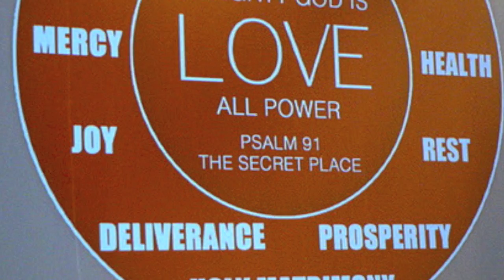Sunday Service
Monavie 2.0 Sunday Service Dallas Texas